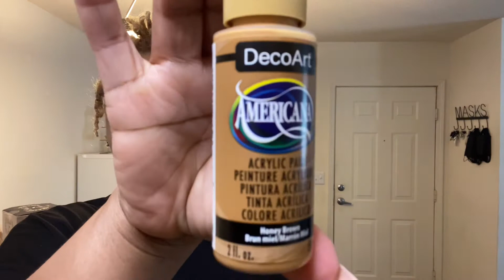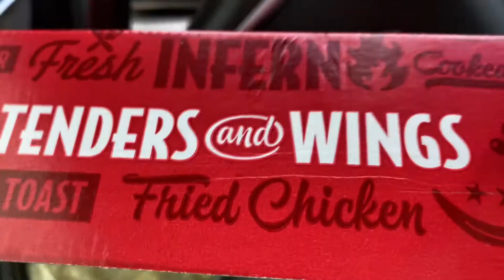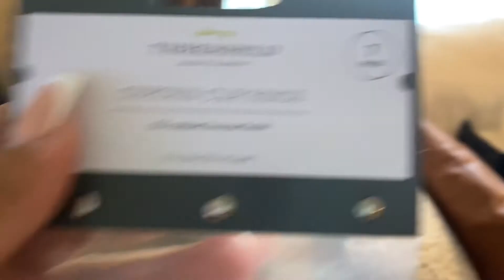Day in the Life of a Small Business Owner | Week of a Business Owner | New Home Decor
Yooooooo…It’s Jas! If you’re new here, WELCOME. If you’re a returning subbie, WHAT’S UP SIS ?!

Age: 29
Ethnicity: Black
Relationship Status: Married
Occupation: Pastry Business Owner
Location: Mississippi
Camera: iPhone 11 Pro Max